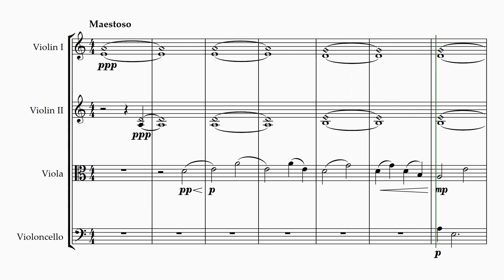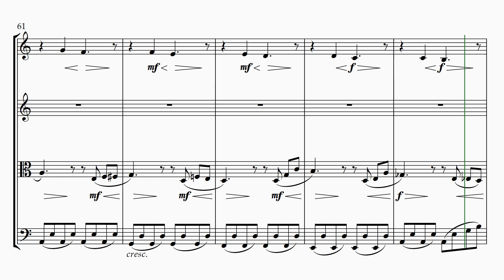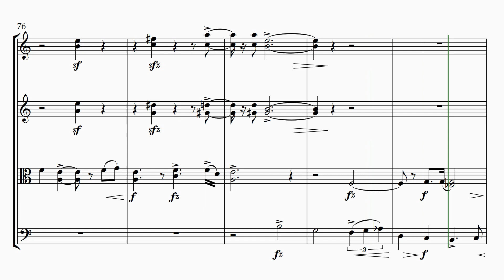forever a memory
This is a string quartet that I started writing as an assignment for my Introduction to Composition class but never finished before the end of the semester; I ended up using "The Friend With Great Advice" instead. The inspiration for this piece came as a deep yearning for the best parts of what life used to be whilst knowing that those parts of life can never be relived.